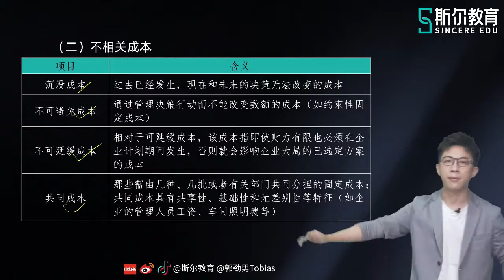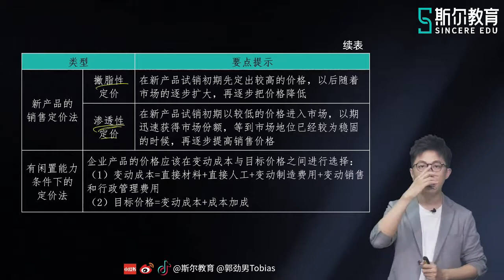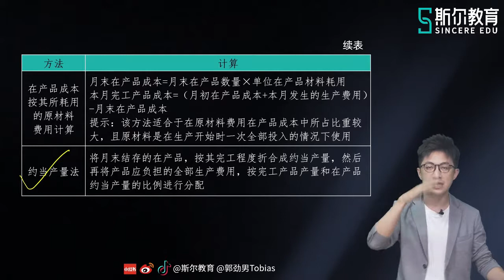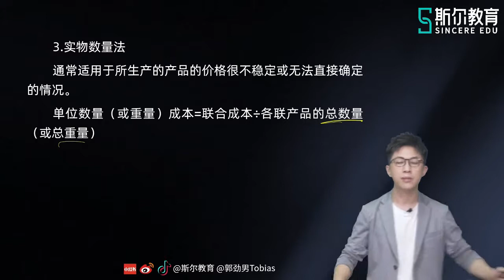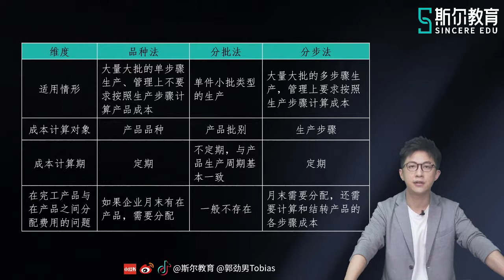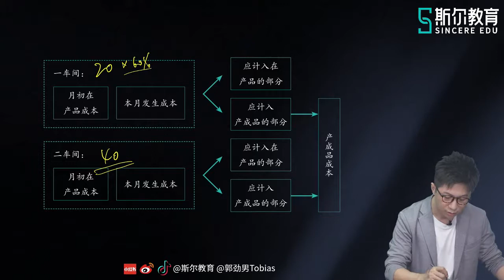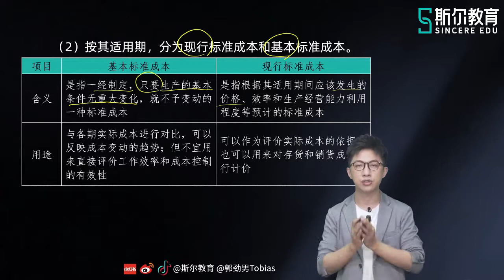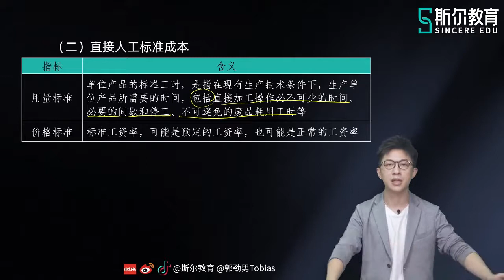2022 CPA 财务管理 郭劲男 冲刺飞越【15】飞越·第80记～第90记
2022 CPA 财务管理  郭劲男 冲刺飞越